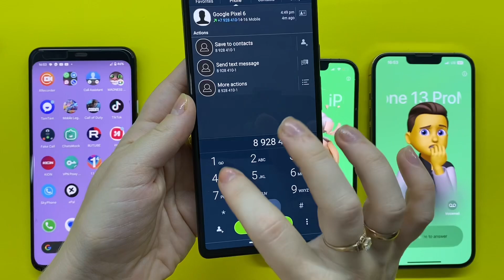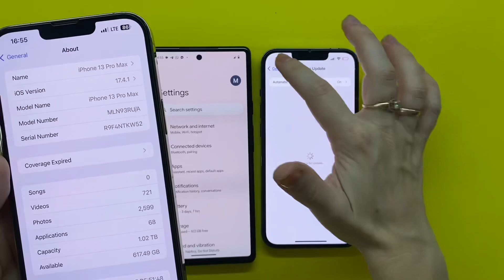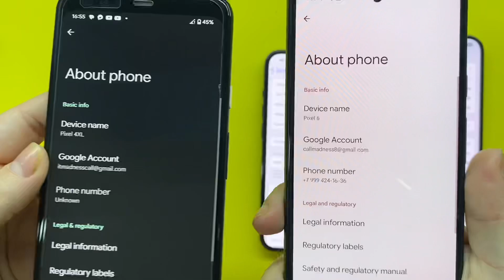Google Pixel Vs IPhone, Google Pixel 6 + 4XL & IPhone 13 Pro + 13 ProMax Incoming call